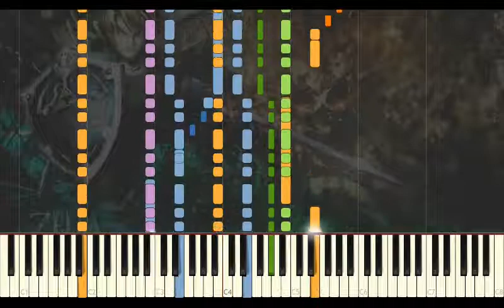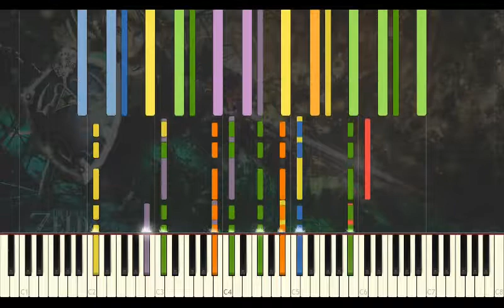The Legend of Zelda Theme (Synthesia Piano)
Check out my Instagram account tha_instrumentalists for extra content and reminders about uploads!